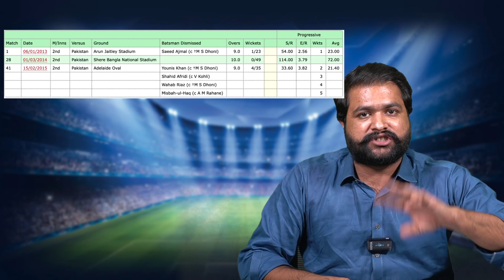INDIA‘s 5 WEAPONS in Asia Cup and World Cup 2023 AB DE Villiers Snub Pakistan | PAK vs IND | Bumrah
Video topics are:
AB de Villiers reveals his semi-finalists for ICC World Cup 2023
Ab De Villiers Snub Pakistan
Indiavsireland
jaspritbumrah
Viratkohli
Rohit Sharma
Hardik Pandya
Kuldeep Yadav
Muhammad Shami